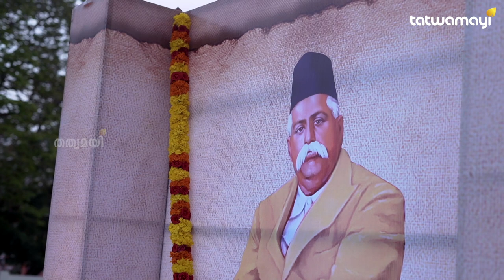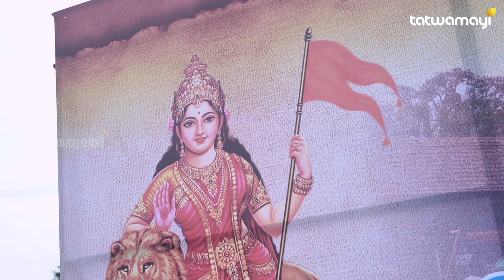RSS പഥസഞ്ചലനത്തിന്റെ അച്ചടക്കം നിറഞ്ഞ മനോഹര ദൃശ്യങ്ങളിലേക്ക് ...| RSS ROUTE MARCH